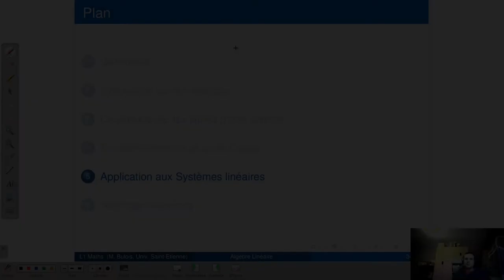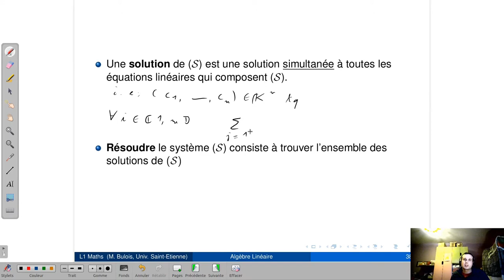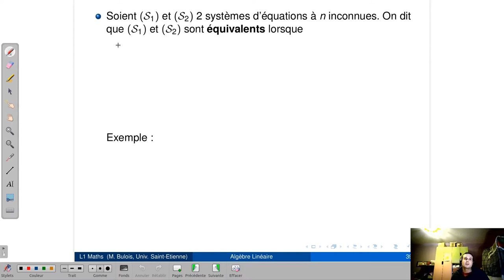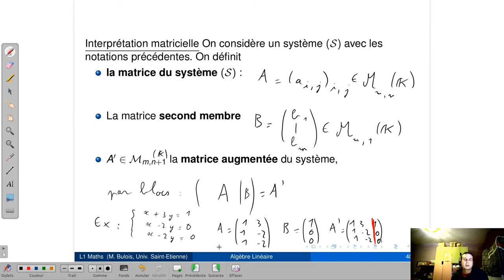[Algèbre Linéaire 1] (3/10) Chap.1 Matrices (partie 3: systèmes linéaires et inversibilité)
Cours d'algèbre linéaire donné en 1ère année de Licence Mathématiques (2nd semestre) à l'université de Saint-Etienne (3/10)

Chapitre I Matrices (3/3)
0:00 Introduction

5) Systèmes linéaires
0:20 Définitions de base sur les systèmes linéaires
6:19 Interprétation matricielle
9:52 Opérations élémentaires et systèmes linéaires
12:43 Résolution système échelonné réduit
17:55 Exemple système échelonné réduit
19:32 Théorème sur le nombre de solutions d'un système
21:54 Résumé résolution système

6) Matrices inversibles
22:39 Théorème matrices inversibles (assertions équivalentes)
23:15 Démonstration du Théorème sur les matrices inversibles
29:30 Calcul de l'inverse d'une matrice
31:07 Exemple de calcul de l'inverse d'une matrice